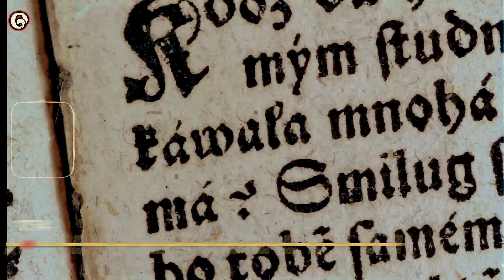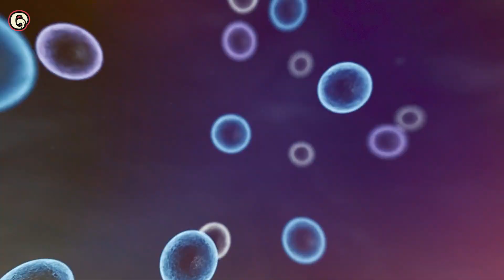Why This Parasitic Fungus Has A Naughty Nickname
Corn what? This fungus has a spicy nickname that will make you blush? Also known as 'huitlacoche' this fungus is a known parasite that destroys crops in Mexico. So sow did this fungus get such an interesting nickname?

00:00 Corn smut
00:46 Huitlacoche
01:15 Mexican cuisine
02:07 Corn smut flavor